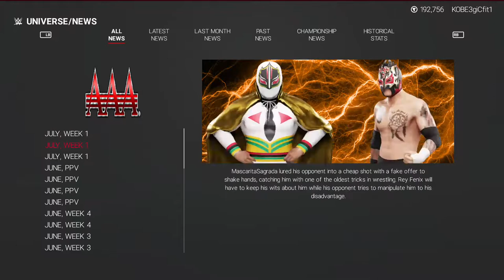AAA Wrestling WWE 2K19 (Episode 6) 6,9,2020 Mysta Cyric